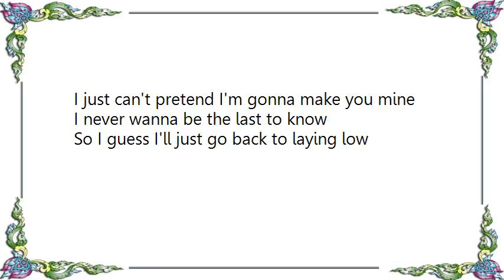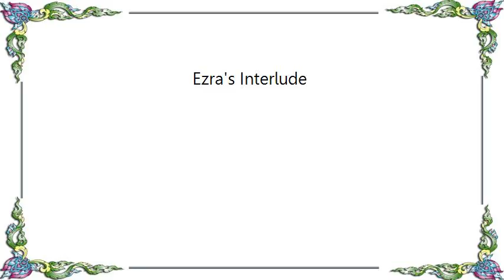Chromeo - Ezra's Interlude Lyrics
[Lyrics Chromeo - Ezra's Interlude]
I don't wanna feel it for the second time
And I don't wanna call you up or wait for a sign
I just can't pretend I'm gonna make you mine

I never wanna be the last to know
So I guess I'll just go back to laying low

Now I don't wanna feel it for the second time